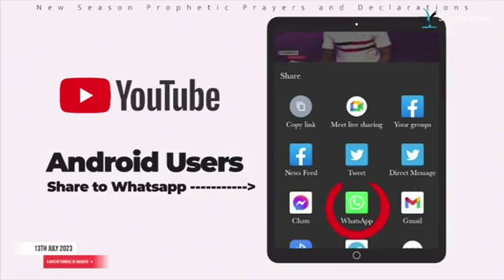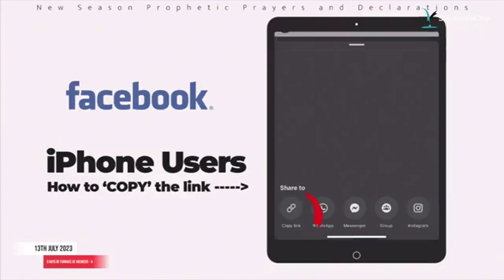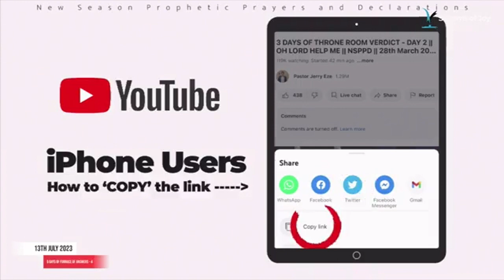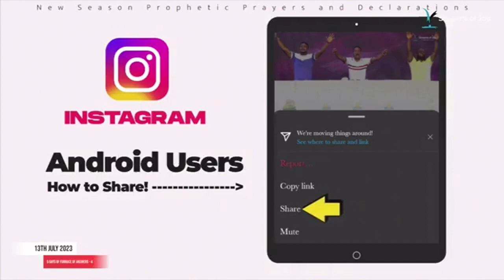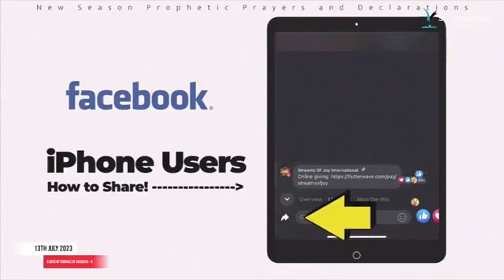PASTOR JERRY EZE .LET THE FIRE FALL RIGHT NOW.